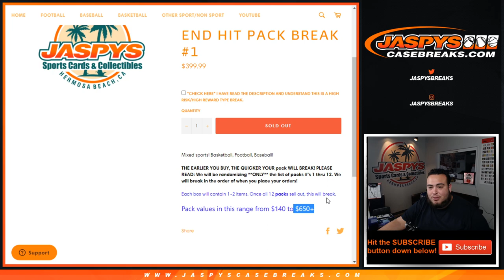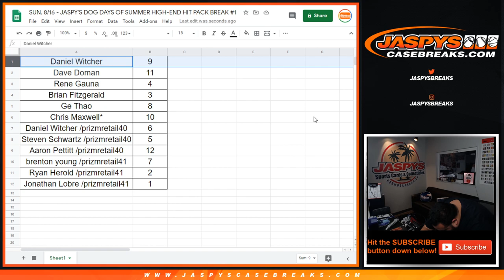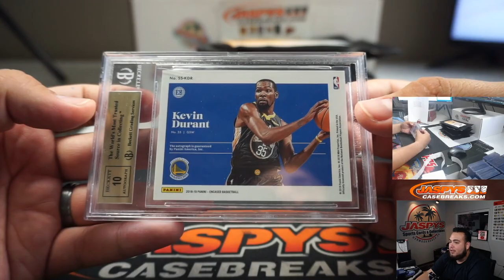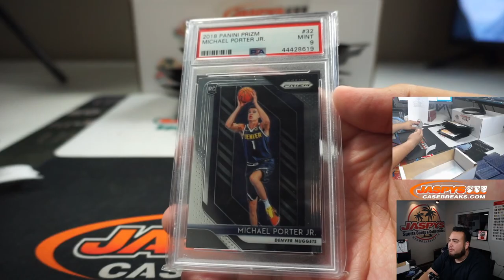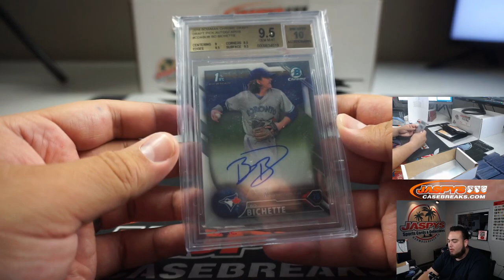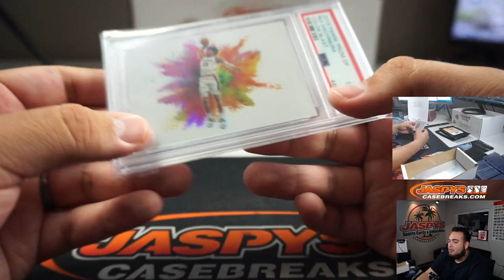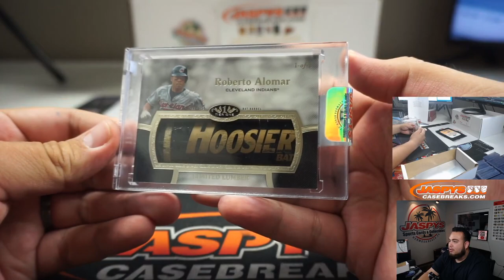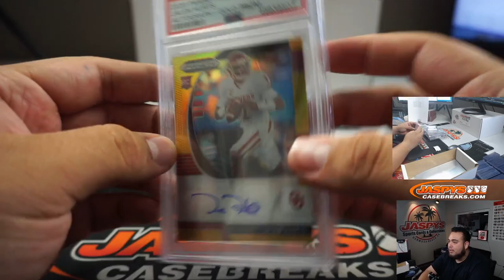SUN. 8/16 - JASPY'S DOG DAYS OF SUMMER HIGH-END HIT PACK BREAK #1